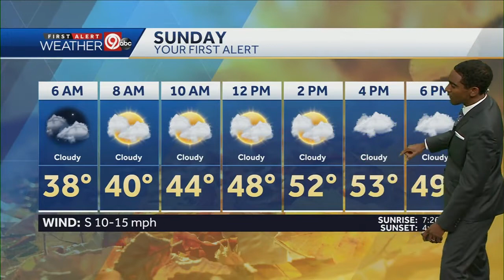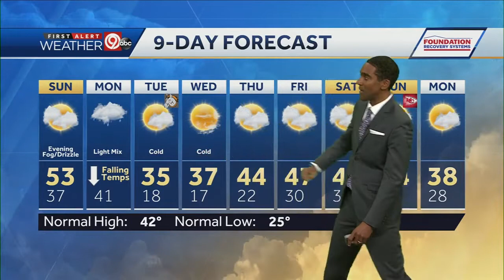More clouds, highs in the 50s Sunday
We'll see more clouds and another mild day for your Sunday. Look for highs in the 50s. Colder air is on the way.